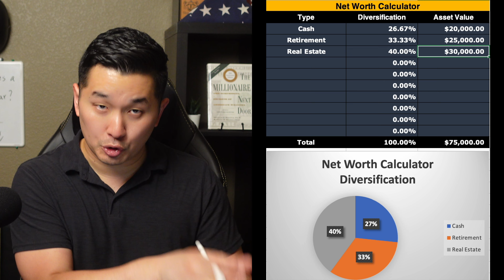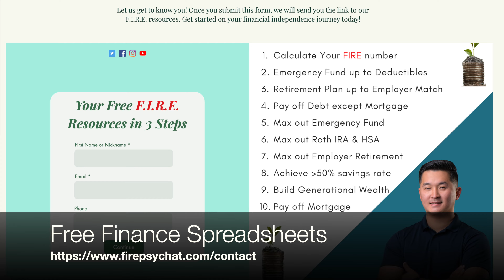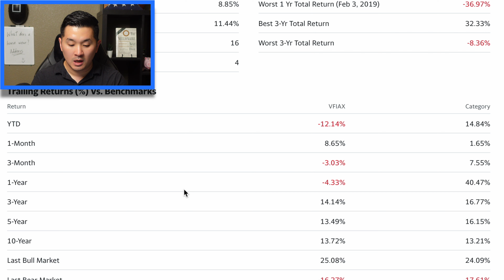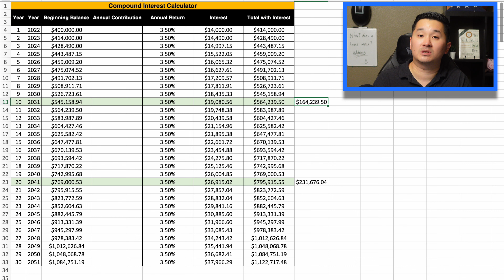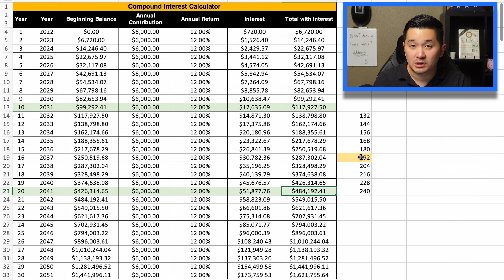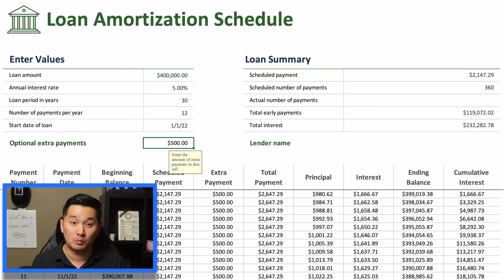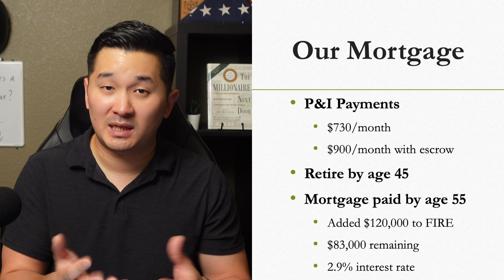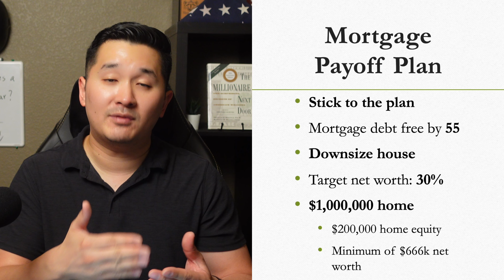Invest or Pay Off Mortgage Before Early Retirement? | Financial Independence Guide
Should you invest the excess income or pay off your mortgage early? Before you make the decision, here are some things you need to consider.

Schedule a free 30-minute 1:2 Couple's Coaching Session

"1,000 Nights: Death's Love Letter to Afghanistan"
"The Millionaire Next Door"

0:00 Financial Independence Checklist
2:00 Net Worth
5:44 Investing the Difference
9:23 Retirement Age